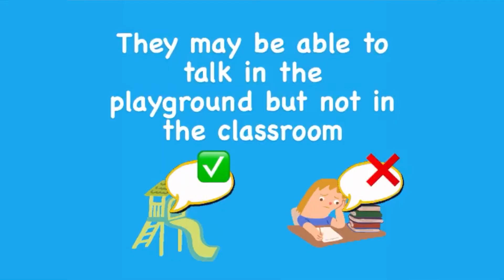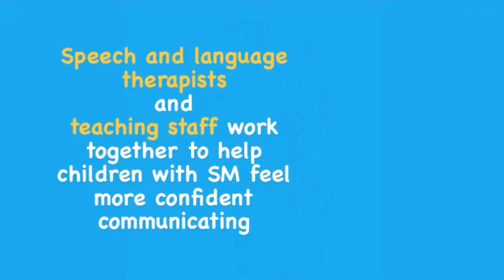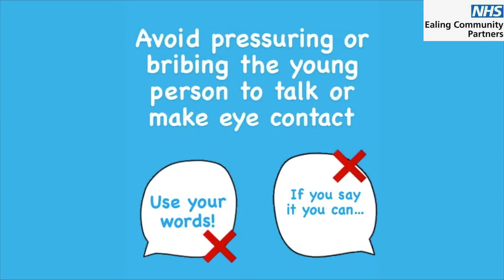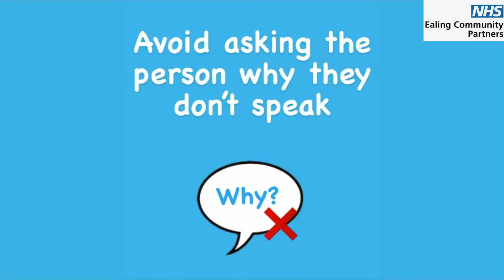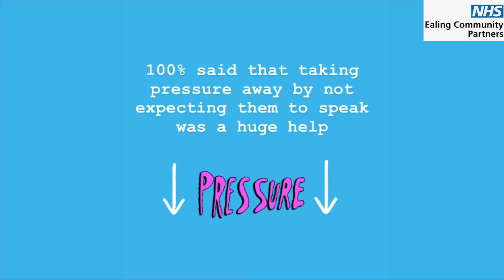Selective Mutism Awareness Day: Video for Teaching Staff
We hope you enjoy our video about Selective Mutism, made for Selective Mutism Awareness Month in October 2021

If you live in Ealing and are worried that a child you work with might have Selective Mutism or would like to speak to a Speech and Language Therapist you can contact us via our advice line: 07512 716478 (open Monday – Friday 1-4pm).